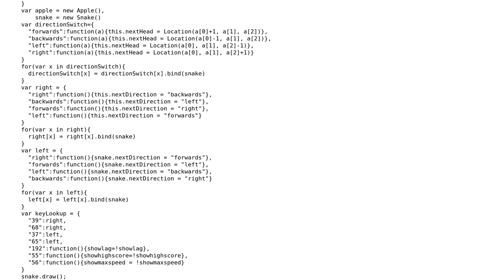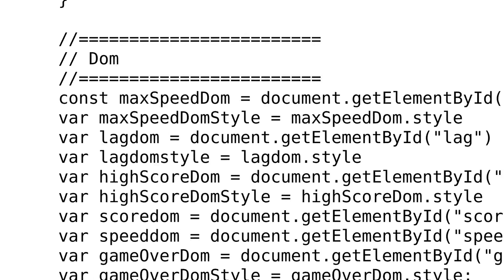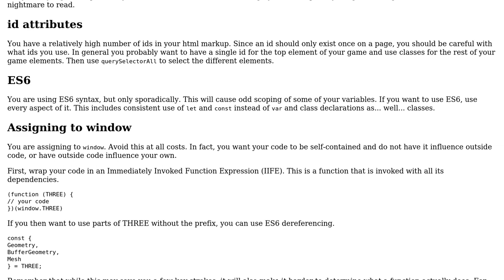Code Review: 3D 1st Person Snake Game #1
With thanks & praise to God, and with thanks to the many people who have made this project possible! You are responsible for your own actions.